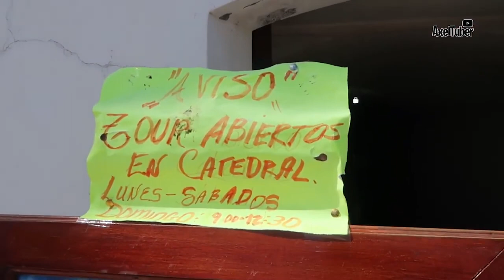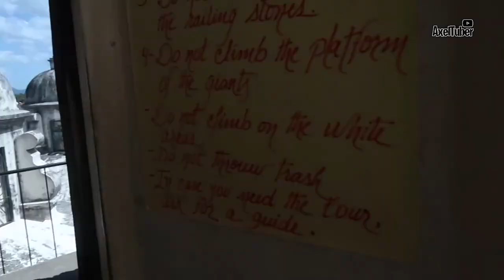SUBÍ a la CÚPULA de la CATEDRAL de LEÓN - NICARAGUA